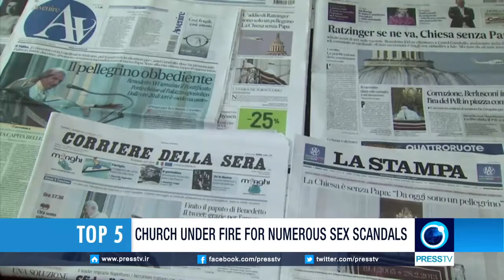Pastor Joseph James - Freemason Paedophile Pope Francis - Freemasonry infiltration of Vatican - 911